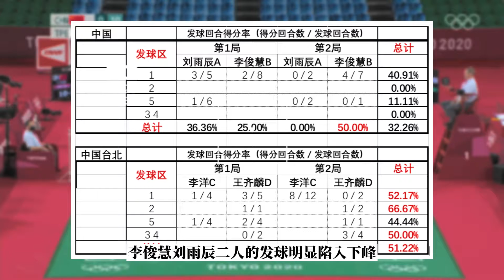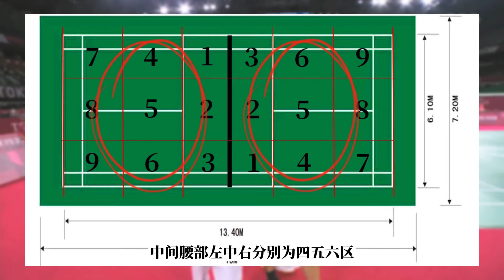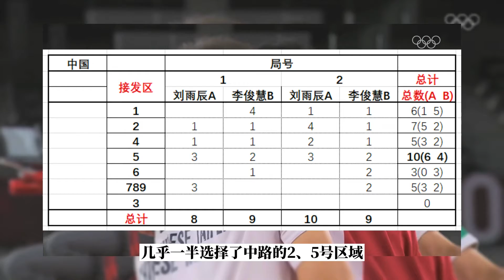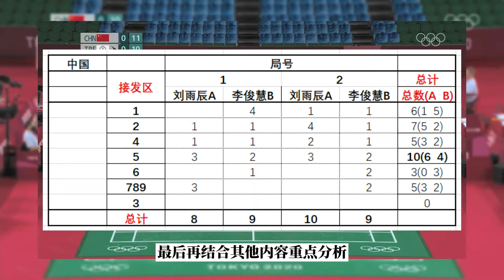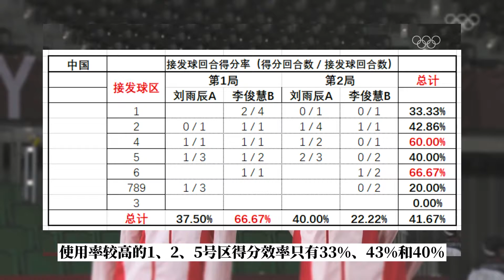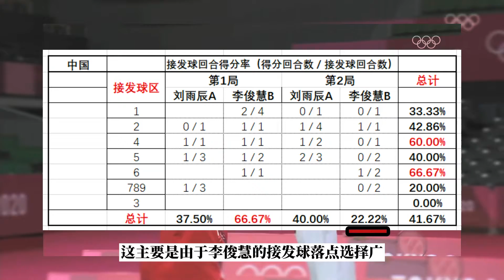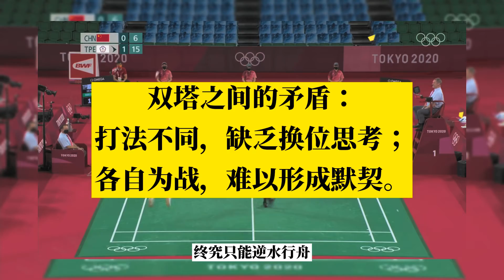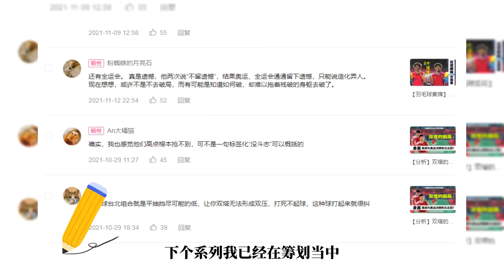【双打分析】双塔的困局：矛盾易解，圆梦巴黎竟成南柯一梦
2021年11月12日下午3点12分，李俊慧微博发文正式宣布退役，得到这个消息第一时间是震惊，接着就是不舍和惋惜，在最好的年龄被伤病困扰，东京的遗憾竟成为落幕的终章，这一期视频也让我为双塔的困局画上句号。

上期视频分析了双塔组合和羚羊组合处理发球时的情况，通过数据统计发现李俊慧刘雨辰二人的发球明显陷入下风，被羚羊组合全面压制，本期视频我们把重点放在两队的接发球上，进一步挖掘回合内数据来分析两队的比赛战术，并以此为切入点来谈一谈双塔二人的矛盾究竟在哪里。